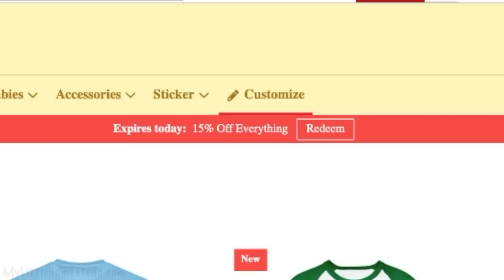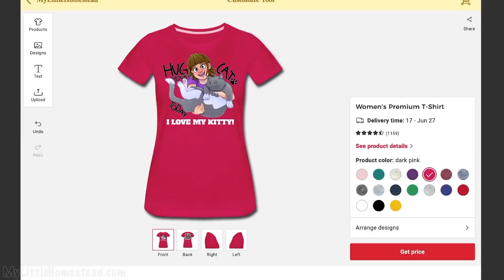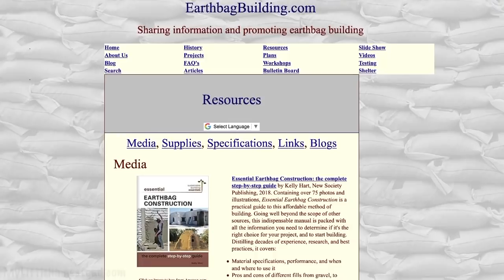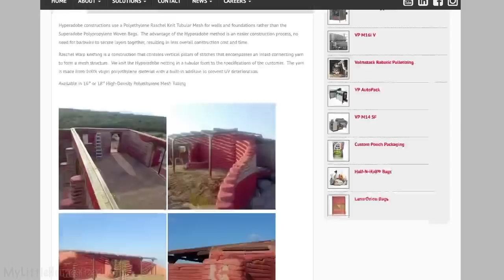Mixer, Stone Sink & Van Pallet Weight! | Episode 73 | My Little Podcast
It's the beginning of another exciting week! Let's chit chat about the new cement mixer, stone sink in the earthbag outdoor shower/bath, Garen & Ellie cover their approach to pallet weight in the van conversion & much more! We'd love it if you joined us! :)

Listen to the podcast in different places!

Options if you'd like to Contribute to MyLittleHomestead:
Amazon Gift Wish List

Mailing Address:

Little Homestead, LLC,
304 S. Jones Blvd #3933

Free Use Music:

Valley_Drive_by_The_Whole_Other